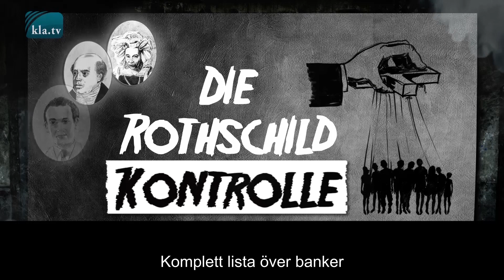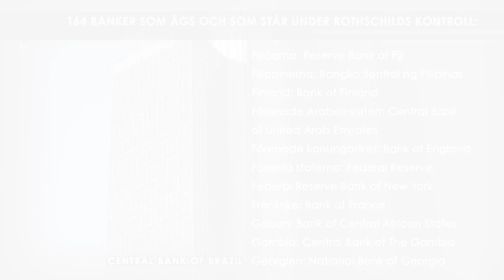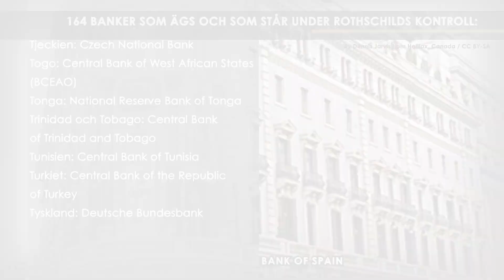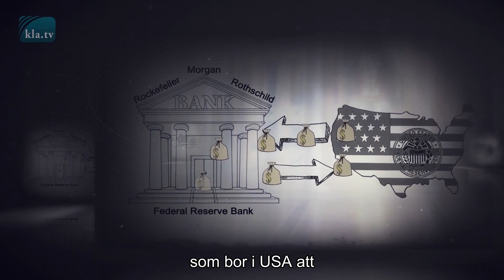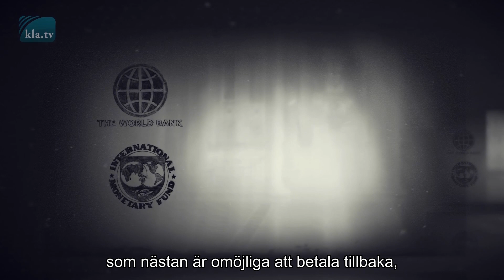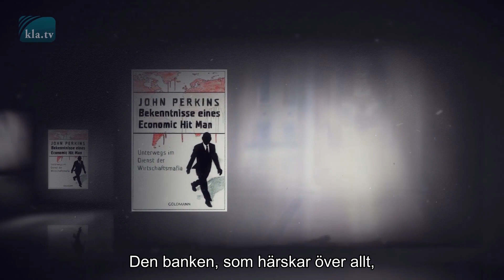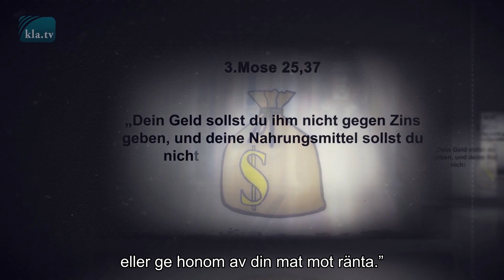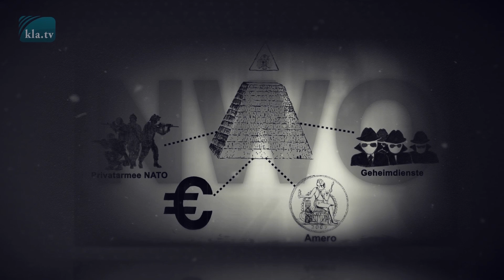Rothschild-Kontrollen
500 biljoner Dollar i förmögenheter, kontrollen över 164 banker, anstiftande av krig, makt över presidenter och stater. Detta och mycket mer tillskrivs familjen Rothschild. Se själv efter i listan av banker som ägs och står under kontroll av Rothschild. Vilka andra sammanflätningar finns det att iaktta? Bedöm själv över påståendet, att Rothschild-dynastin är den mäktigaste familjen i världen.